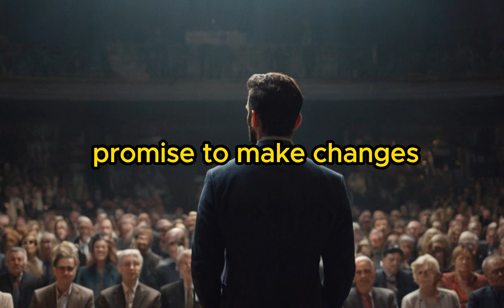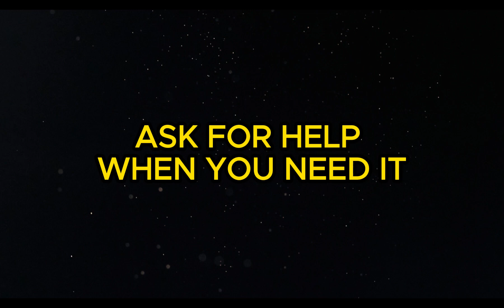10 Ways To Make People Respect You | Life Lessons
In this video you will discover powerful ways to earn respect from others in your personal and professional life. Learn strategies to build a strong and respected presence in your interactions with others. Start now your journey towards earning the respect you deserve.